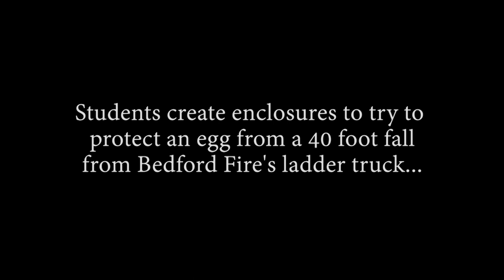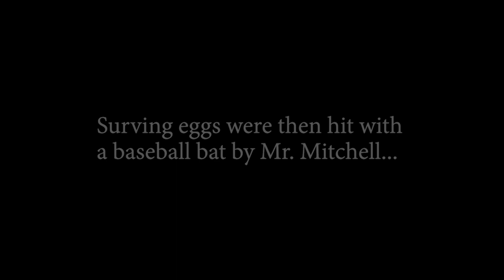Peter Woodbury School Annual Egg Drop Challenge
Annually The Bedford Fire Department assists Peter Woodbury School with their Egg Drop Challenge. Eggs that have been placed in containers made by the students are dropped from the BFD Ladder Truck to see if they can survive the fall. BCTV attended the challenge and capture this fun event. Watch the video to see if any of the eggs survived their fall.

To Follow and find out more info about the Bedford NH Fire Department go to -